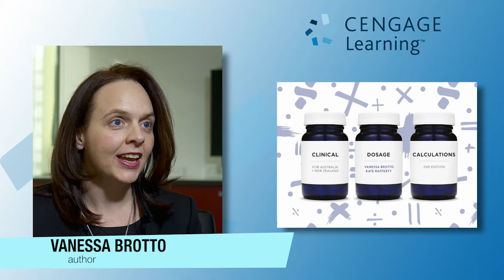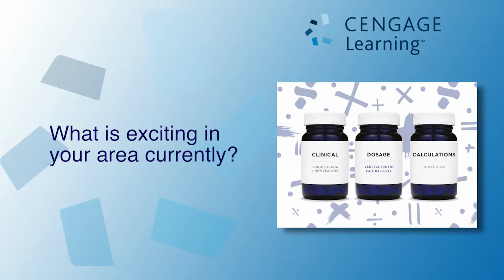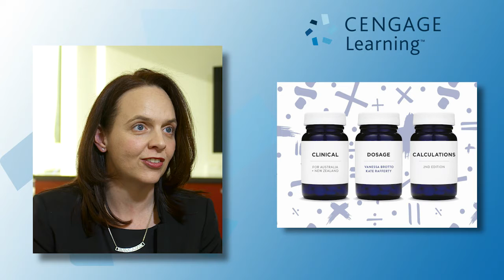Meet the author: Vanessa Brotto, Clinical Dosage Calculations 2e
Author Vanessa Brotto explains why she wrote Clinical Dosage Calculations, how she addresses the major teaching challenges and why students enjoy learning from this bestselling textbook.